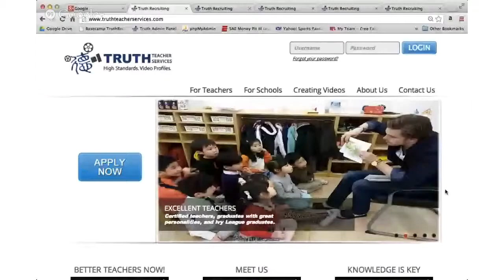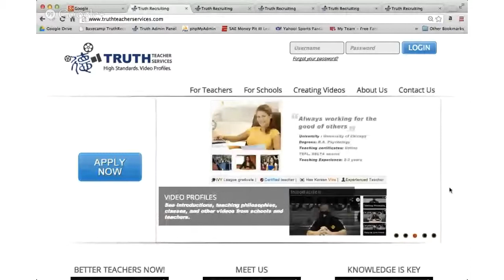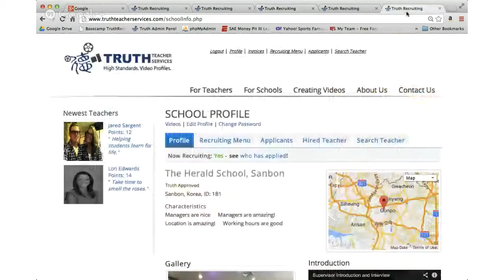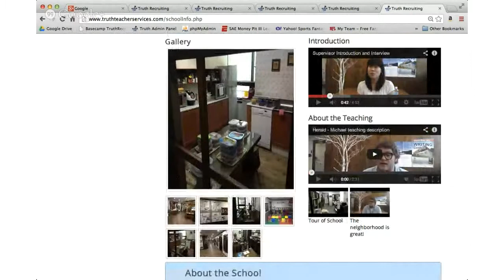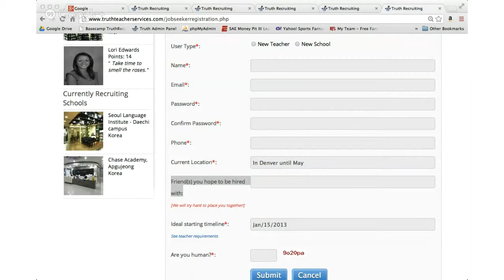Video Presentation to Student Teachers at Cabrini College (Teaching Abroad)